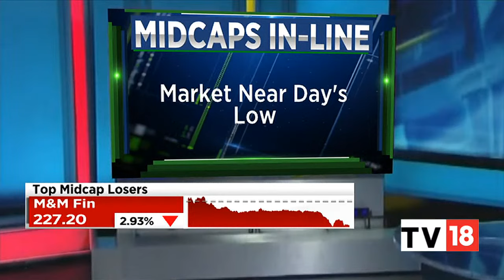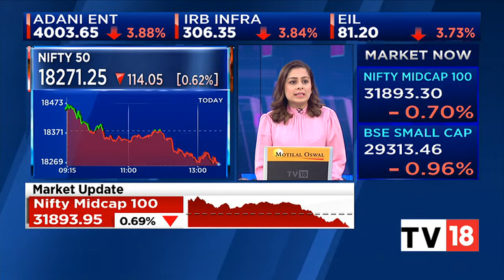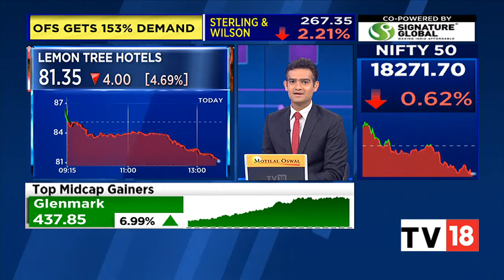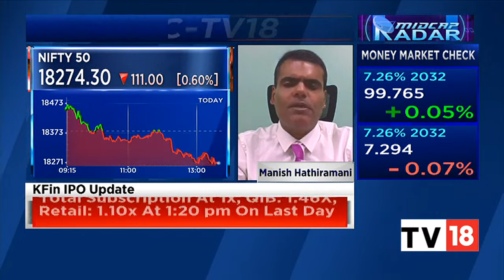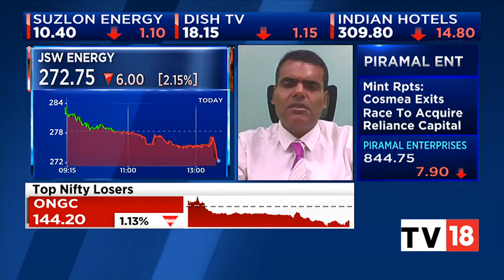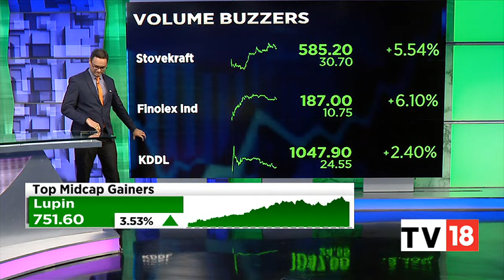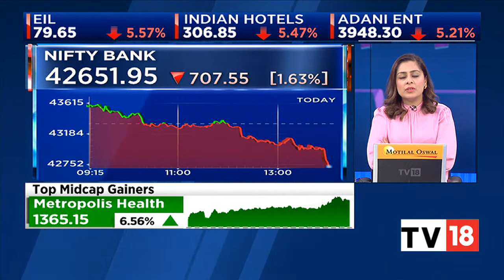Sensex Down 600 Points, Nifty Below 18,200, IndusInd Bank, Bajaj Finserv Top Losers | Midcap Radar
Sensex is down 674.16 points or 1.09 percent at 61,028. Nifty is down 201 points or 1.09 percent at 18,184. About 687 shares have advanced, 2581 shares declined, and 94 shares are unchanged.

n18oc_business